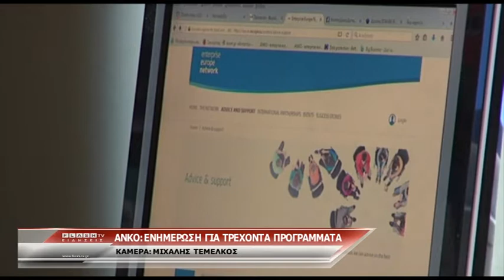ΑΝΚΟ/ ΛΙΑΝΑ ΠΑΠΑΤΕΡΠΟΥ ΓΙΑ ΠΡΟΓΡΑΜΜΑ